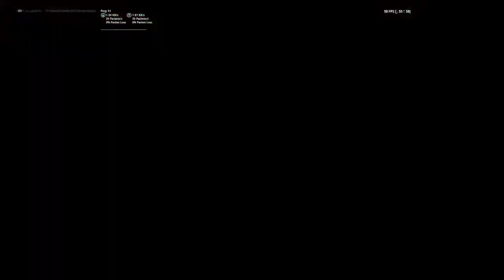Fortnite Chapter 2 Season 7 The Sky Fire Event Kevin IS BACK